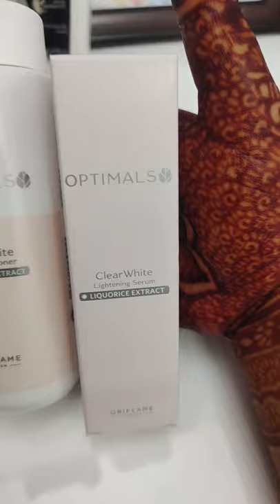September Sale Action | Welcome Offer | Optimals Clear White